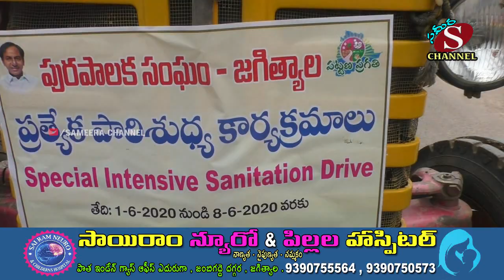పారిశుద్ధ్య ప్రణాళికలో భాగంగా పట్టణంలోని 1,4వ వార్డు లో పాల్గొన్నమున్సిపల్ చైర్ పర్సన్ బోగ శ్రావణి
రెండవ రోజు ప్రత్యేక పారిశుద్ధ్య కార్యక్రమంలో భాగంగా పట్టణంలో ని 1,4,26,27,31,43 వార్డుల్లో   స్పెషల్ డ్రైవ్లో పాల్గొన్న మునిసిపల్ ఛైర్పర్సన్ డా.బోగ శ్రావణి ప్రవీణ్ గారు...
ఈ కార్యక్రమంలో  కౌన్సిలర్లు జంబర్తి రాజ్ కుమార్, కుసరి అనిల్, ఫిర్దోస్ తరంనుం, సాహెరా భాను, అస్మా అంజూమ్, మొహమ్మద్ రాజిద్దీన్, కమిషనర్ జయంత్ రెడ్డి, డి.ఈ లచ్చిరెడ్డి, శానిటేషన్ ఇన్స్పెక్టర్ అశోక్ , విజయ్,  నాయకులు కుయ్హురు శేఖర్, ముఖీమ్ మునిసిపల్ సిబ్బంది తదితరులు పాల్గొన్నారు..